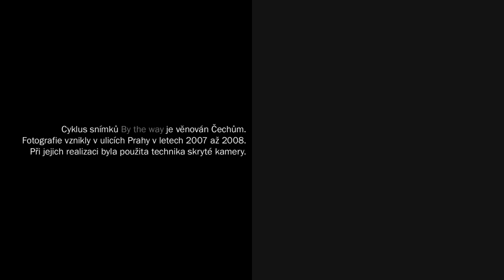Grzegorz Klatka - By the Way (slideshow Fotojatka 2012)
"Z genetického hlediska Češi vpodstatě neexistují, jde o křížence všech etnik, která kdy putovala Evropou." -- Jiří X. Doležal

Tímto citátem uvozuje v Čechách vystudovaný polský fotograf svou sérii snímků lidí za předními skly automobilů, pořízených metodou skryté kamery a nazvanou "By the way". Cyklus vznikl v Praze v letech 2007 a 2008.

"From the genetic point of view, Czechs do not really exist as such, they are cross-bred from all ethnicities that have ever travelled Europe." -- Jiří X. Doležal

Grzegorz Klatka, a Polish photographer who studied in the Czech Republic, uses the quotation above to open his series "By the way", a  work consisting of people behind a steering wheel, shot through the windscreen with a hidden camera. All the photos were made in Prague between 2007 and 2008.